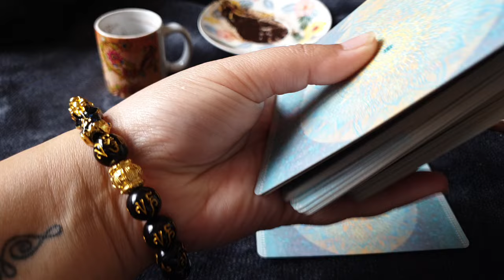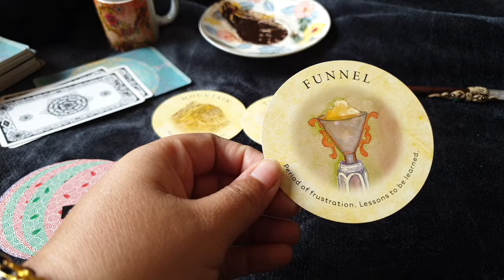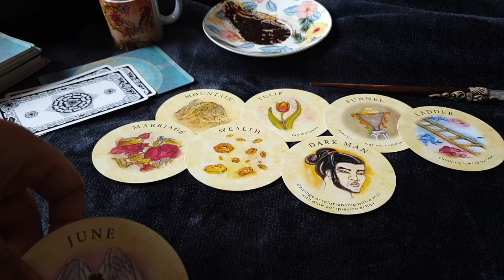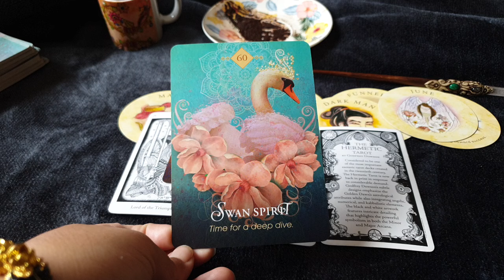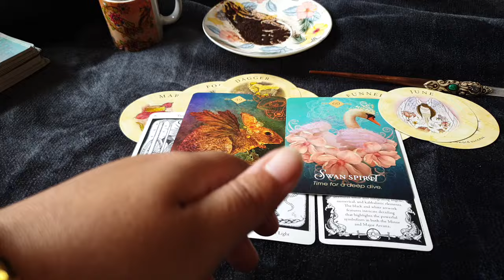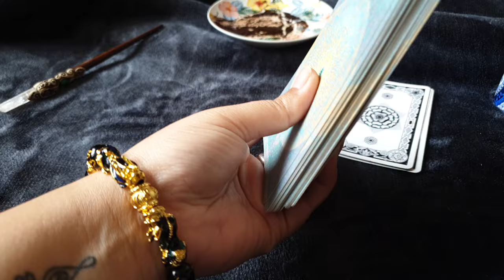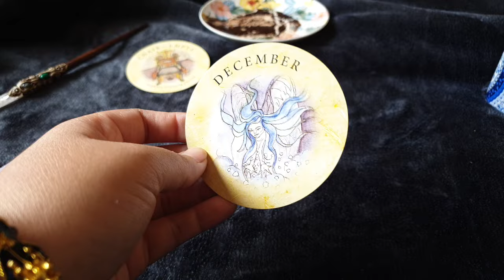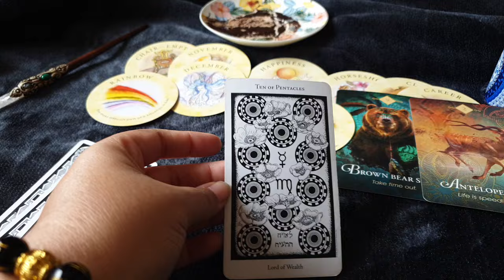Coffee cup reading : How's your money looking ? (Next 3 months) | Tarot with Leena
Choose:
Cup 1: 01:11
Cup 2: 22:40